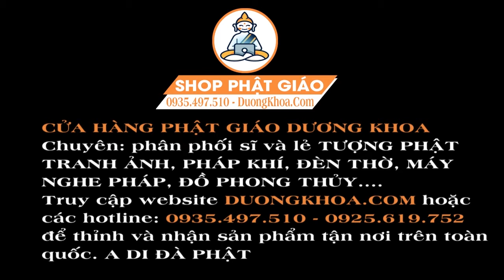Mở Kinh Địa Mẫu Cả Tháng Gặp May Thần Tài Gõ Cửa Tài Lộc Kéo Đến